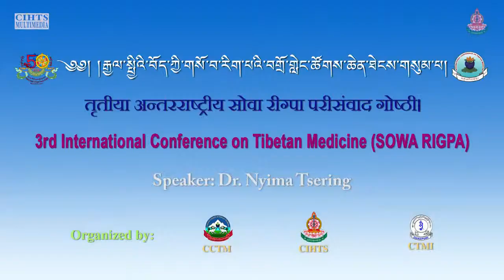Sowa Rigpa: Legal status in Nepal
བལ་ཡུལ་དུ་གསོ་བ་རིག་པའི་ཁྲིམས་ཀྱི་གནས་བབས།
བལ་ཡུལ་དུ་གསོ་བ་རིག་པའི་ཁྲིམས་ཀྱི་གནས་བབས།
Speaker: Dr. Nyima Tsering

3rd International Conference on Tibetan Medicine
25th February - 1st March, 2018